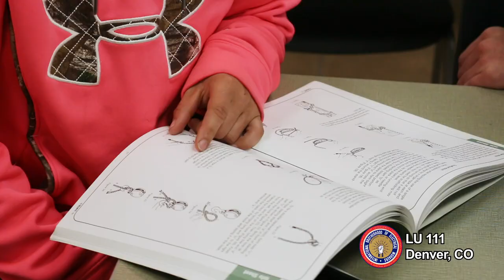Traffic Signal Technician Apprentice Mara Picazo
Are you interested in traveling while gaining
experience in a trade?

Mountain States Apprenticeship offers you the opportunity
to learn a trade and get paid to do it.
Traffic Signal Technician Apprentices are full
time employees of electrical contractors
who earn a percentage of a journeyman’s
wage and receive great benefits, while learning
on the job.

An apprenticeship is an opportunity to learn a
career skill in a hands-on environment and
follow it up with classroom training.
“Apprentices learn ‘how’ on the job and
‘why’ in the classroom.”

With the combination of on the job and,
classroom training, Mountain States develops
the best Traffic Signal Technicians in the
country.